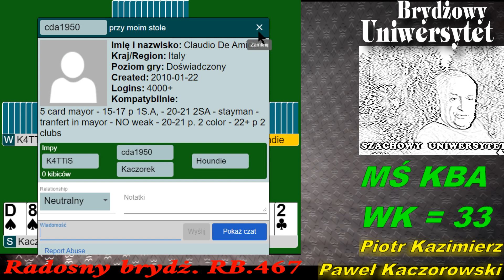Radosny Brydż RB.467.